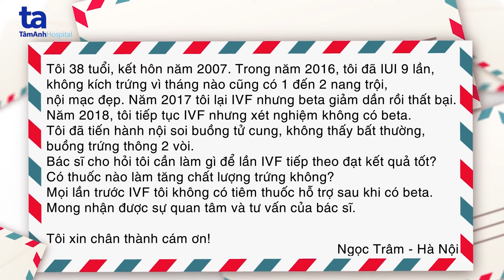IUI 9 lần, IVF 2 lần không thành công, trứng kém nên làm gì để thành công?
Hỏi: Tôi 38 tuổi, đã kết hôn năm 2007. Trong năm 2016 tôi đã IUI 9 lần, không kích trứng vì tháng nào cũng có 1 đến 2 nang trội, nội mạc đẹp. Năm 2017 tôi lại IVF  những beta giảm dần rồi thất bại. Năm 2018 tôi tiếp tục IVF nhưng xét nghiệm không có beta. Tôi đã tiến hành nội soi buồng tử cung không thấy bất thường, buồng trứng thông 2 vòi.
Bác sĩ cho hỏi tôi cần làm gì để lần IVF tiếp theo đạt kết quả tốt?
Có cách nào làm tăng chất lượng trứng không?
Mọi lần trước làm IVF tôi không có tiêm thuốc hỗ trợ sau có khi beta. Mong nhận được sự quan tâm và tư vấn của bác sĩ.
Tôi xin chân thành cảm ơn.
Hãy cùng lắng nghe Thầy thuốc nhân dân, PGS.TS.BS Lê Hoàng - GĐ Trung tâm Hỗ trợ sinh sản, BVĐK Tâm Anh - Hà Nội chia sẻ về vấn đề này.